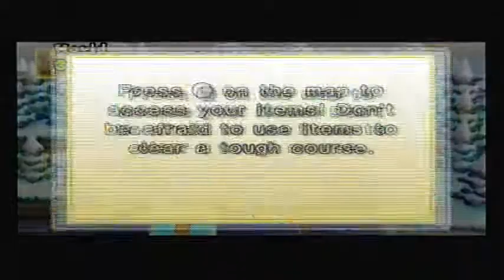New Super Mario Bros. Wii (Wii) - World 3: Icicle Mountain™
Peach is captured again, so Mario and Luigi set out across 8 worlds to save her.

A slippery world full of pits and penguins